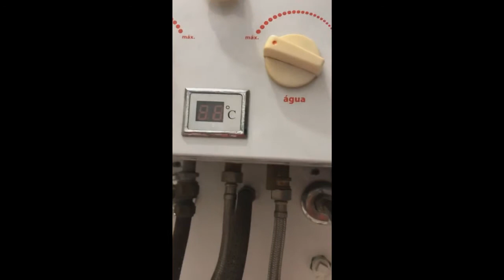Túlio acha que a Ana vai levar chifre | Brothers Rocha Central